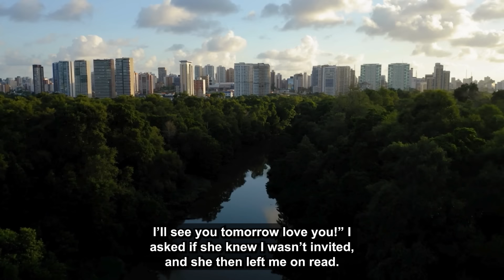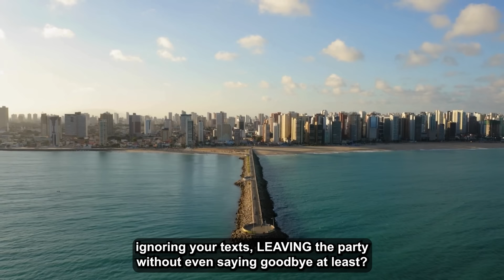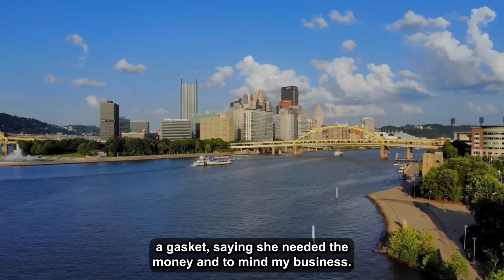Updated: Girlfriend Ditched Me For An Afterparty, So I Dumped Her And Kicked Her Out.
I, 24male and my girlfriend, 23female, Anne] began dating in college. Last week, Anne invited me to her co-worker’s, Joe) party. I had heard a lot about him in the past, and he and she really seemed to have a lot in common, especially with their taste in music.

0:00 - Intro
0:04 - Story 1
2:25 - Relevant Comments
4:19 - Update
6:40 - Relevant Comments
8:38 - Story 2
11:21 - Update
16:51 - Story 3
18:38 - Update
19:27 - Outro